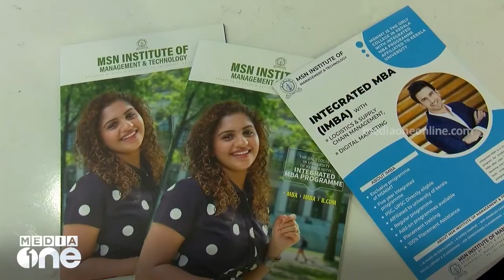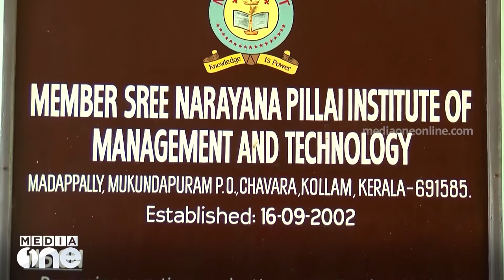MSN College Chavara, Kollam News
MSN College Chavara Kollam informatic video posted on media one news.
Member sree narayana pillai institute of management and technology. msn imt college chavara. best bcom colleges in kollam, best bcom colleges in kerala, integrated mba, imba, i-mba, integrated mba in kerala, best colleges in kerala, best colleges in kerala university, kollam, karunagapally, chavara, kmml, admission, college admission, college admission 2022, colleges, bba, bba logistics, bcom, bcom logistics, bcom bank coaching, mba, best mba colleges, top mba colleges in kerala, best mba colleges in kollam, msn institute of management and technology, shankaramangalam, kayamkulam, kottiyam.

management courses admission in kerala. colleges inside kerala. only integrated mba college inside kerala. bba colleges in ernakulam, mba colleges in ernakulam, bcom colleges in ernakulam, bba logistics colleges in ernakulam.